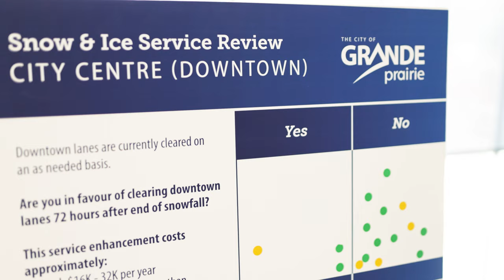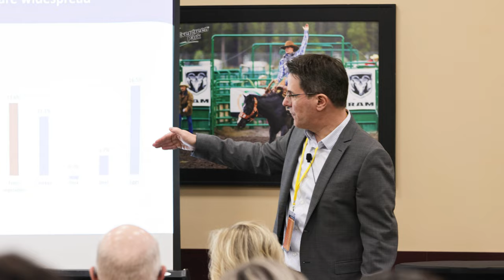City of Grande Prairie Annual Report 2022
The Annual Report 2022 video is being proudly presented to demonstrate the many ways we brought our Strategic Plan to life this year by providing quality services to our residents and community.